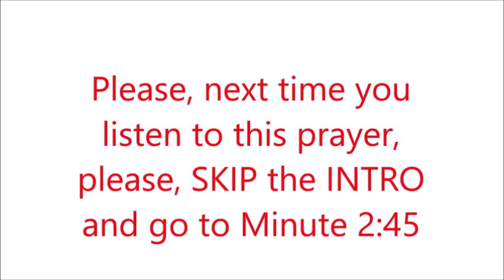SIMPLE STEPS TO FINANCIAL FREEDOM, MIRACLE, AND BREAKTHROUGH, Prayer by Brother Carlos Oliveira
This simple steps to financial freedom, miracle and breakthrough prayer was designed to assist people to take steps of faith in order to overcome financial obstacles they find in life.

This prayer has helped many people receive extra money, find a job, receive unexpected money, get a raise in their income, and the list goes on and on and on.

Help yourself!